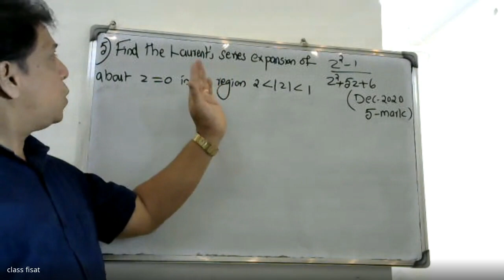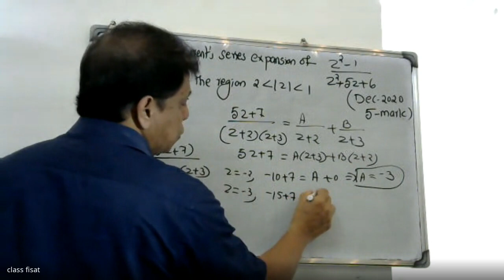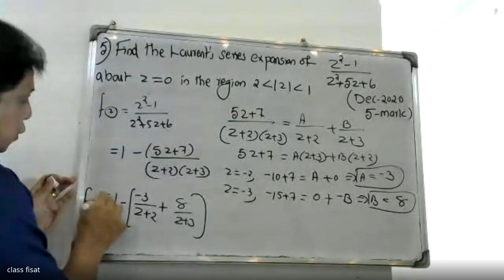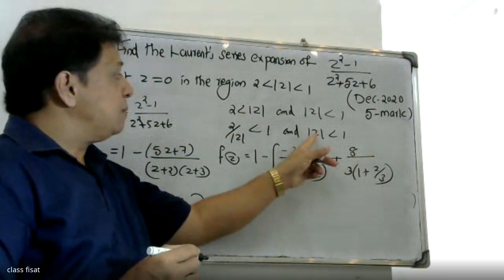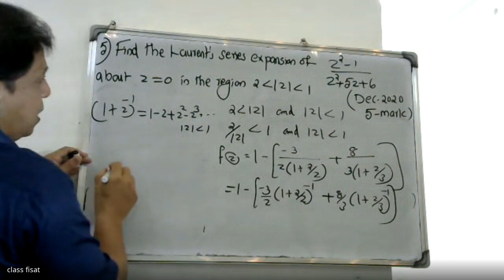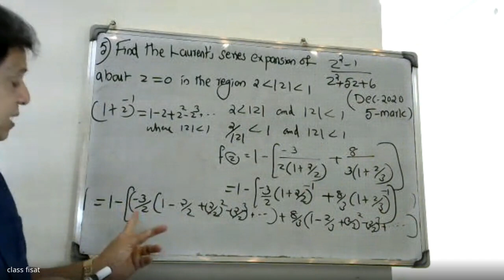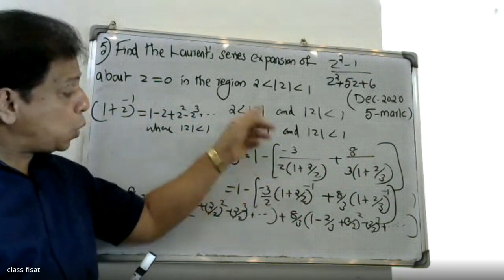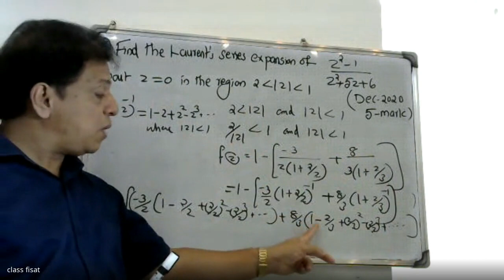UNIVERSITY QUESTION-5 I MODULE-5 I Complex Variable-Residue Integration | MAT201|KTU-2019 I SEM-S3